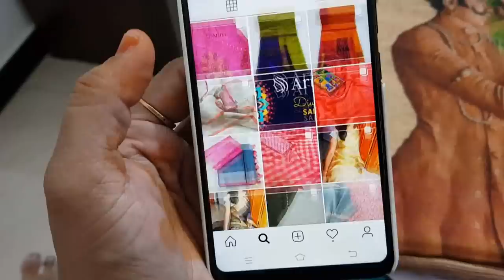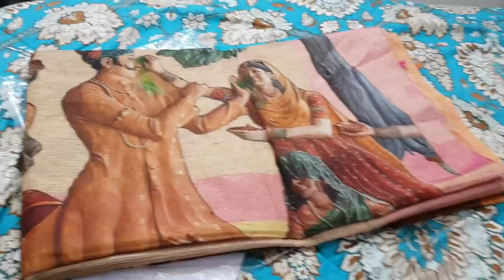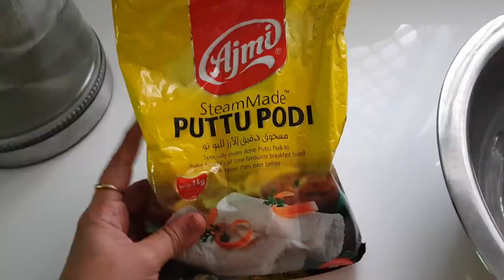Few Days Together - Day Before Diwali - Puttu Recipe - YUMMY TUMMY VLOG